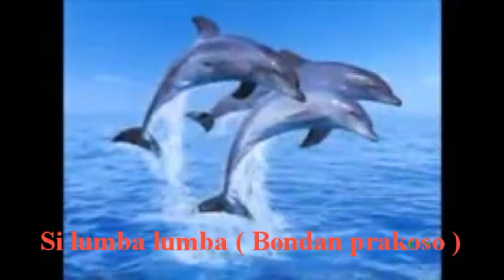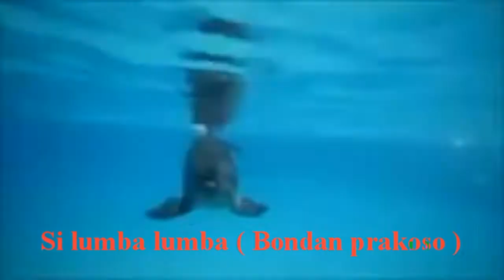Si lumba lumba "Lagu anak Indonesia"